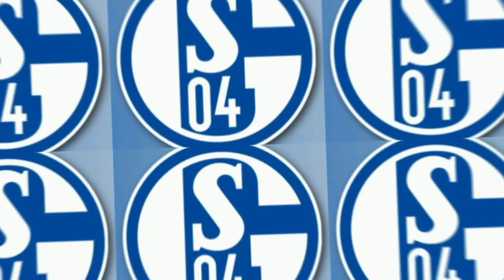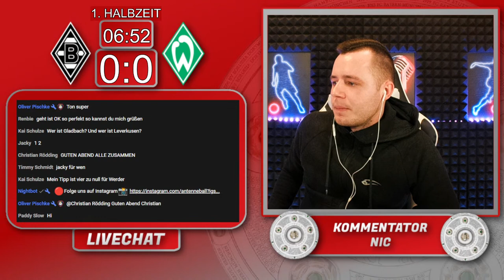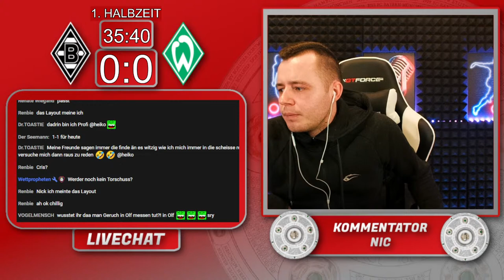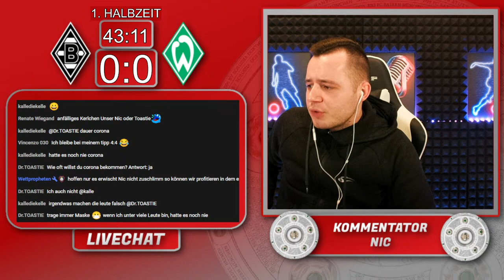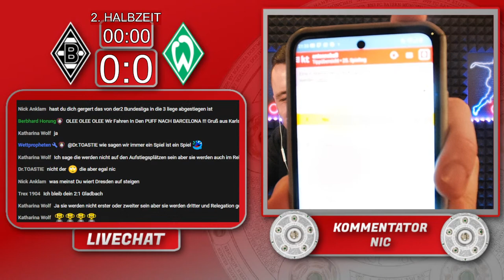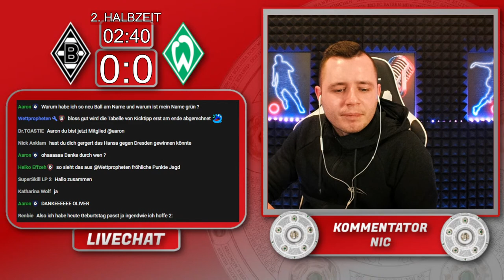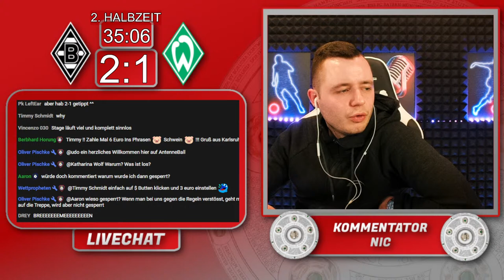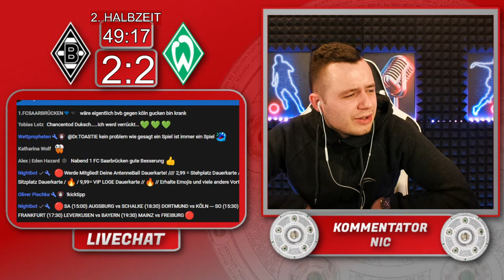🔴Borussia M´gladbach - SV Werder Bremen | Bundesliga 25. Spieltag | Liveradio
⚽Im Hinspiel gab es ein 5:1 für den SV Werder Bremen! Füllkrug steht bei 15 Saisontreffern, gelingt ihm heute der nächste Treffer? Gladbach muss dringend wieder punkten, schließlich war der letzte Sieg ein 3:2 gegen den FC Bayern München im Borussia Park.

Erlebt mit AntenneBall Emotionen, Spannung und wahnsinnige Sportereignisse. Wir nehmen Euch mit in die 90 Minuten (+). Habt Ihr Kritik oder Vorschläge? Lasst uns diese gerne wissen!

🔴🎥EQUIPMENT:
-Streamkamera Nic
-Streamkamera Marvin
-Beleuchtung Haupt
-Beleuchtung Side